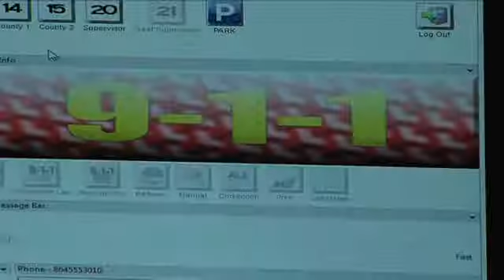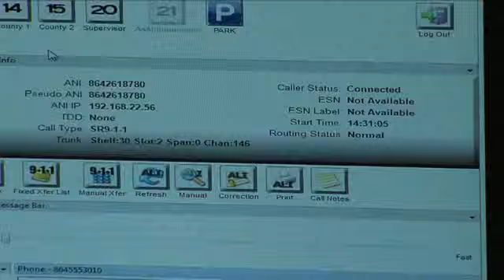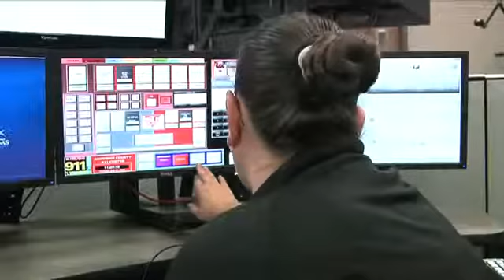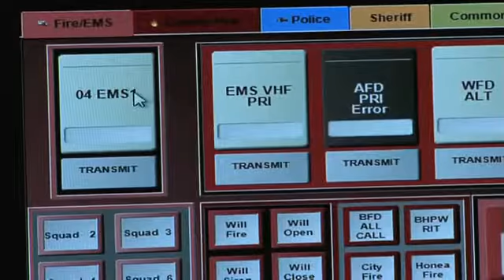Anderson County, SC Emergency Services - Avtec Inc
The Anderson County Unified 911 Dispatch Center uses the best technology available, including Avtec consoles, to provide among the best emergency services in the nation. The center was able to customize Avtec consoles to their needs and the 911 Director says Avtec is the 'heartbeat' of the center.